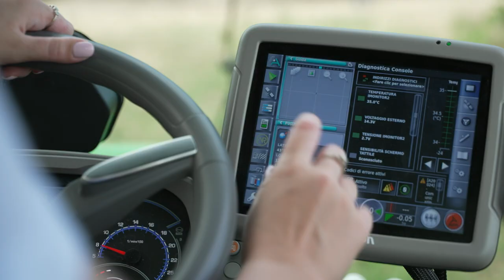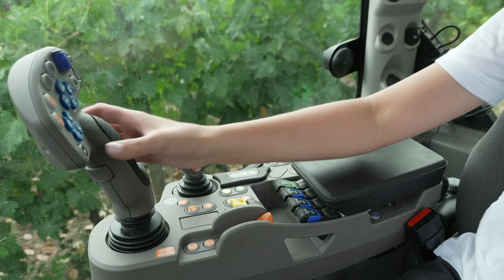A Tu per Tu con DEUTZ-FAHR - 5 DF/DS/DV & 5 DF/DS/DV TTV | Ep. 7 - iMonitor e Maxcom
Grazie all’iMonitor hai tutti i dati sempre sotto controllo, oltre alla gestione dei parametri della macchina. Questi e gli altri vantaggi della nuova Serie 5 DF/DS/DV TTV ti aspettano nella nuova video-pillola dedicata.